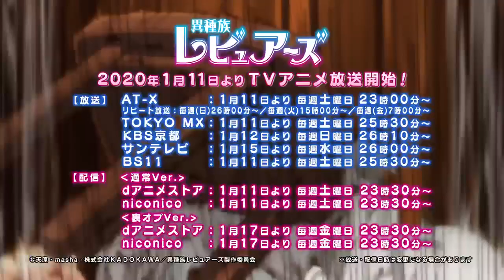Ishuzoku Reviewers Official Trailer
Se reveló una nueva imagen promocional para la adaptación al anime del manga escrito por Amahara e ilustrado por Masha, Ishuzoku Reviewers. El proyecto se estrenará el próximo 11 de enero de 2020 y contará con doce episodios.

Amahara comenzó la publicación del manga en la revista Dragon Age en julio de 2016. Los géneros son comedia, ecchi y fantasía. El sitio web también publicó un nuevo comercial para el proyecto:

Elenco y Staff

Junji Majima como Stank.Yuusuke Kobayashi como Zel.Miyu Tomita como Crimvert.Kaede Yuasa como Kanchal.M.A.O. como Maidley.

Staff

Yuki Ogawa se encarga de la dirección del anime en los estudios Passione.Kazuyuki Fudeyasu se encarga de la composición de la serie.Makoto Uno está a cargo del diseño de personajes.Los actores de voz Junji Majima, Yuusuke Kobayashi y Miyu Tomita interpretarán los temas de apertura y cierre titulados “Ikōze☆Paradise” y “Hanabira Ondo”, respectivamente.

Sinopsis

En nuestro mundo, la raza humana constantemente debate acerca de asuntos de extrema importancia, tales como: ¿quién es la mejor chica? o, ¿qué tan buena debe ser una chica para ser considerada objeto sexual? o ¿qué fetiche es el más atrevido?

¡Acompáñanos mientras conoces diferentes opiniones que te mostrarán que el mundo de fantasía no es tan diferente a tu mundo!